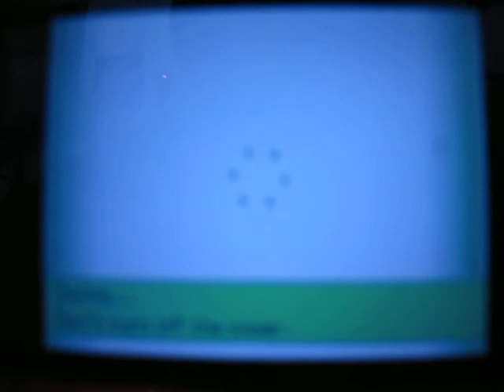Pokémon Black White Version 2: Colloseum Double VS Lily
This video provides my battle against Lily, a trainer from Bandung, Indonesia. Her team is mid conservative-offensive, but it is really powerful in physical attack. Her defensive/support Pokémon is Dusclops which is used as a HP-sucker by using its signature move, Pain Split, meanwhile Tyranitar, Scizor and Garchomp are used as damage dealer.